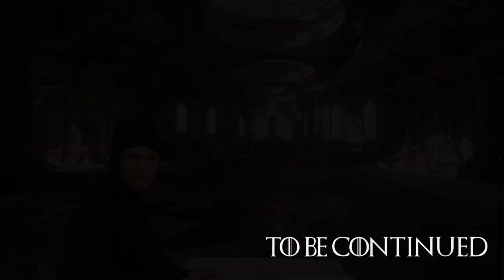Game of Thrones Whiskey Tasting: Episode 5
Nick Drinks is tasting through the full line of the nine Game of Thrones whiskeys from Diageo. Huge thank you to them for helping make these videos possible. Episode 5 is House of Tyrell by Clynelish. I'm joined by Kerri Dahlhofer, co-owner of B.Nektar for her acting skills and tasting. Special appearances by Nick Rowley.

Each video in this series will feature a Game of Thrones Matinee episode written by PJ Jacokes of Go Comedy! Improv Theater in Ferndale, MI. Hope you enjoy. Tune-in later for episode 6.